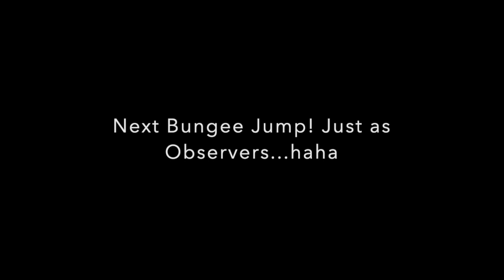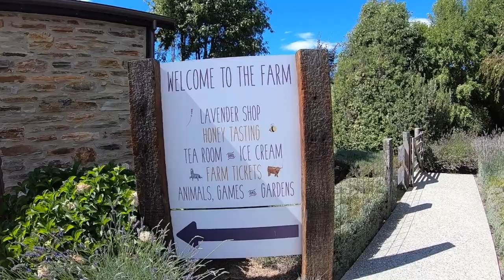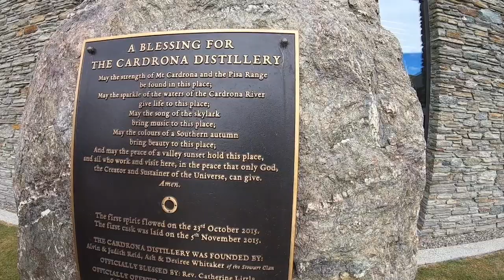Queenstown 2021-Day3&4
This video is about Queenstown 2021